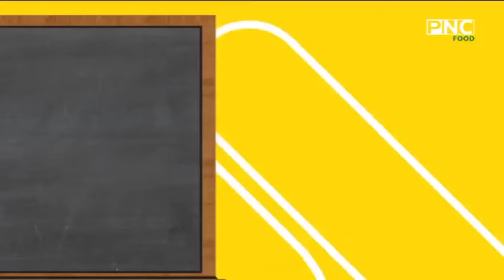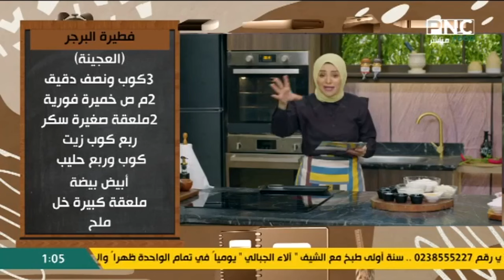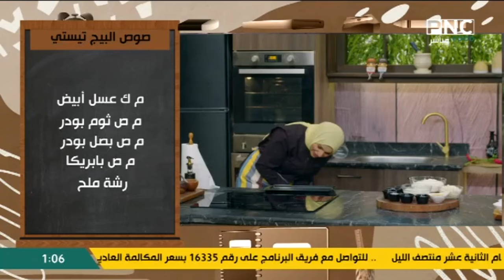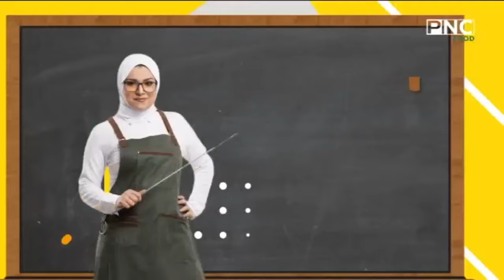سنة أولى طبخ مع الشيف آلاء الجبالي | فطيرة البرجر - صوص البيج تيستي - البصل المكرمل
حلقة برنامج سنة أولي طبخ - الأربعاء 25 سبتمبر 2024